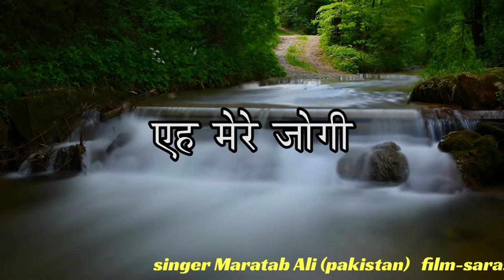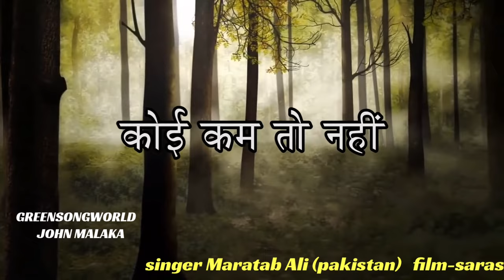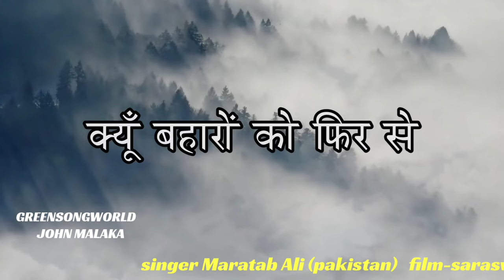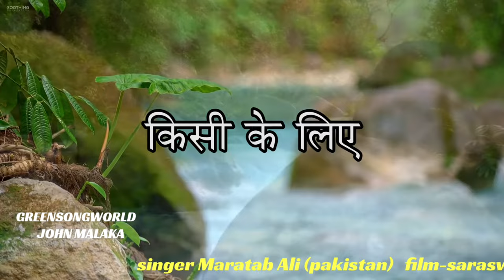Chhod de sari duniya kisi ke liye ...Maratab Ali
12 june
Saturday
malaka